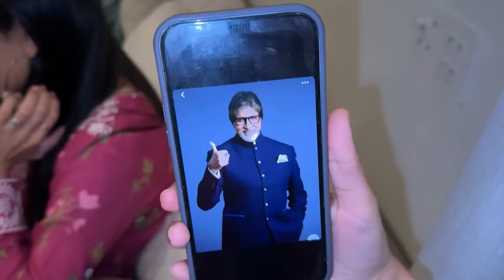Guess the picture challenge with family | Rabia Faisal | Sistrology